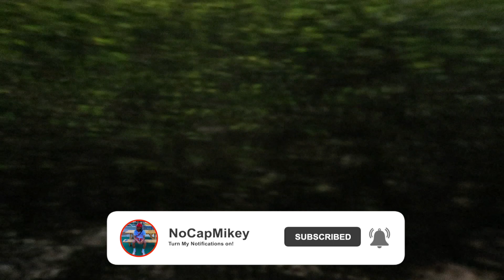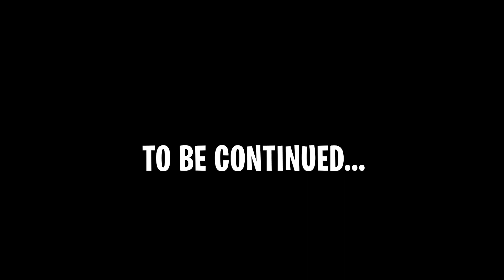I told her come see me and this happened… 😍 **Not Clickbait**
I told her come see me and this happened...

THANK YALL FOR 2K !!! MORE LIT CONTENT OTW ! ❤️

2022 WE GOING CRAZY NOCAP ROADTO100K ❤️‍🔥 !

SHOUT OUT TO ALL MY REAL SUPPORTERS

Entertainment Purposes Only Youtube Please Note That ⚠️